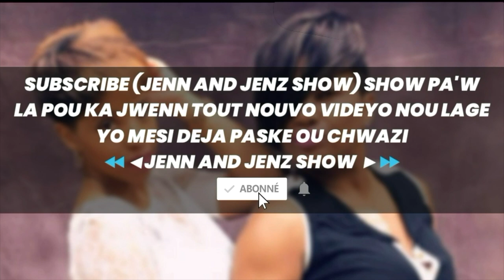FRANTZ BENJAMIN ☆ ➤ ➤ ☆ POÈTE│HOMME POLITIQUE│ UN PÈRE AIMANT ♥♥ AVEC UN GRAND COEUR│☆ ➤SHOW PA'W LA